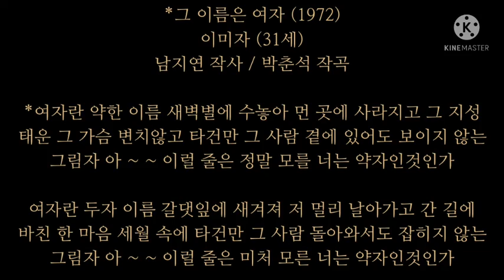그 이름은 여자(박춘석's)/이미자/その名は女性/イ·ミジャ/1972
/*그 이름은 여자 (1972)
이미자 (31세)
남지연 작사 / 박춘석 작곡

*여자란 약한 이름 새벽별에 수놓아 먼 곳에 사라지고 그 지성
태운 그 가슴 변치않고 타건만 그 사람 곁에 있어도 보이지 않는
그림자 아 ~ ~ 이럴 줄은 정말 모를 너는 약자인것인가

여자란 두자 이름 갈댓잎에 새겨져 저 멀리 날아가고 간 길에
바친 한 마음 세월 속에 타건만 그 사람 돌아와서도 잡히지 않는
그림자 아 ~ ~ 이럴 줄은 미처 모른 너는 약자인것인가/